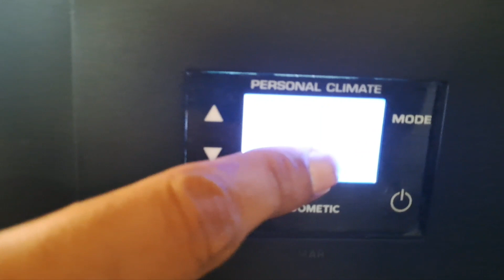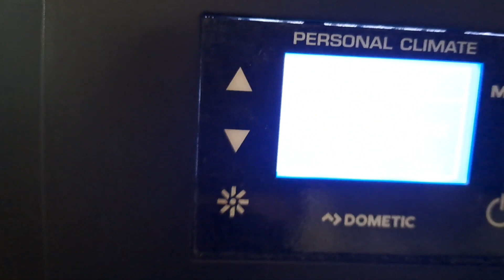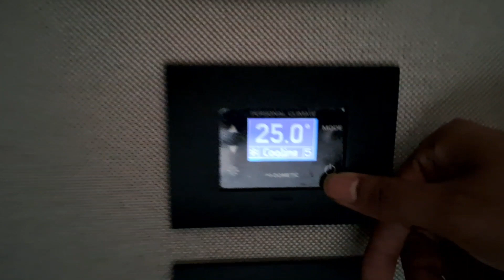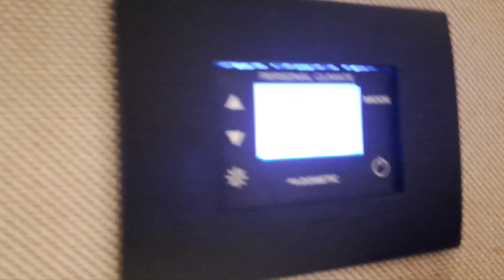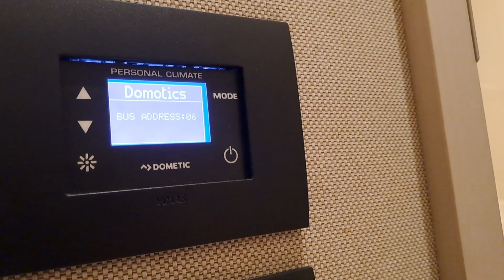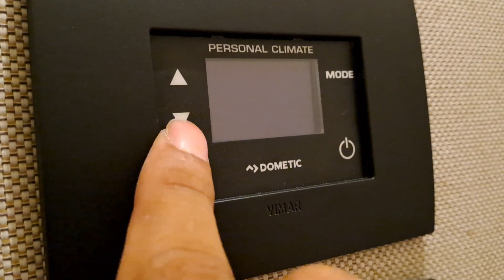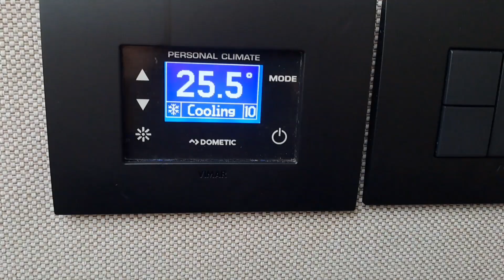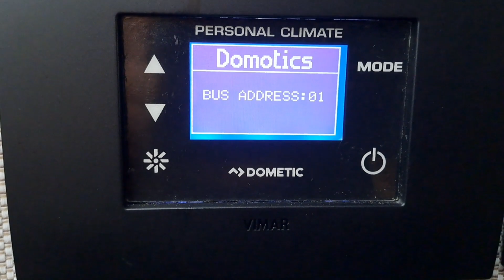Eurybia - ID A/C